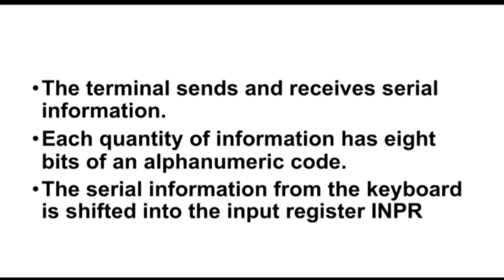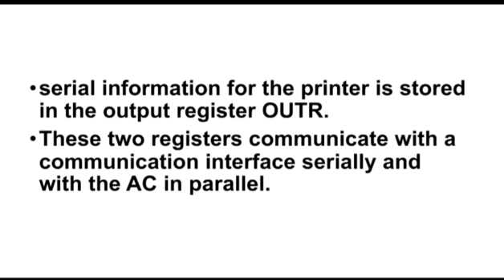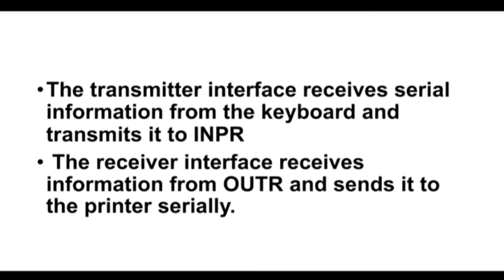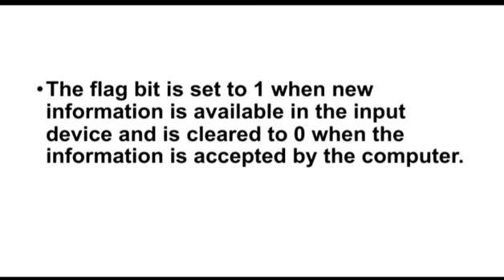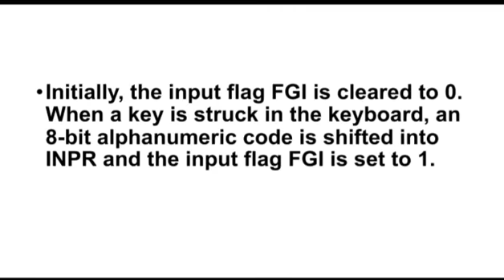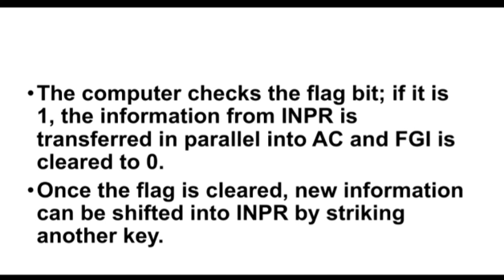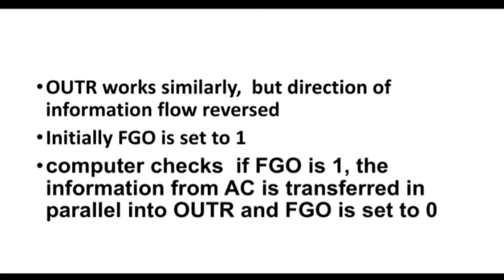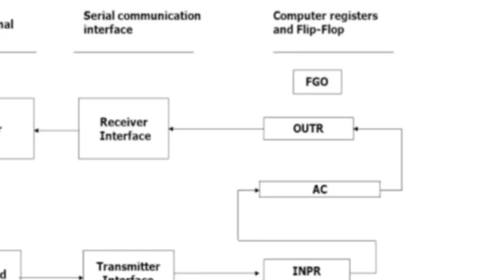Input output configuration